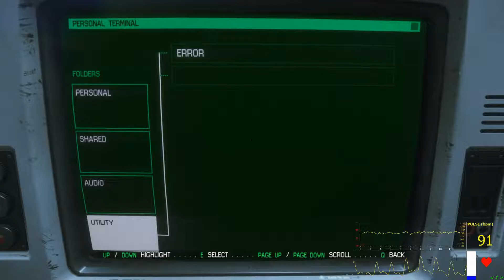Alien Isolation - Chapter 6a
Stopped early because pulse seemed too high. Thinking I was sick at the time, based on how I felt and pulse measurements at other tims of day. To bed I go!